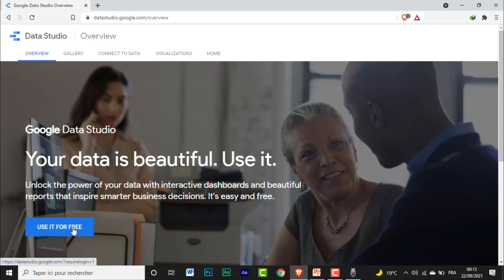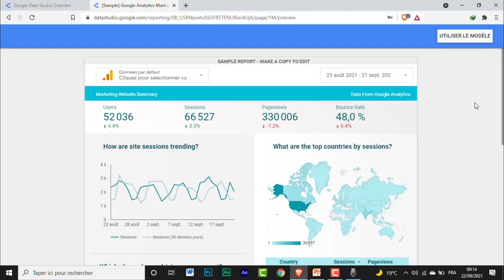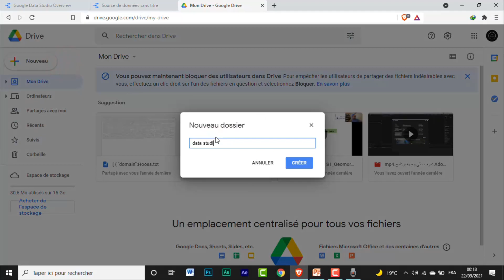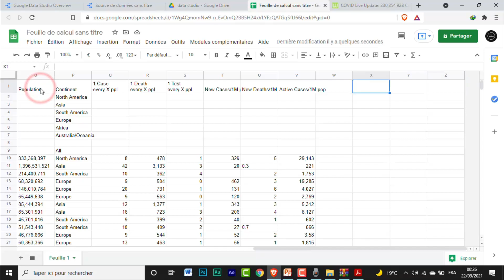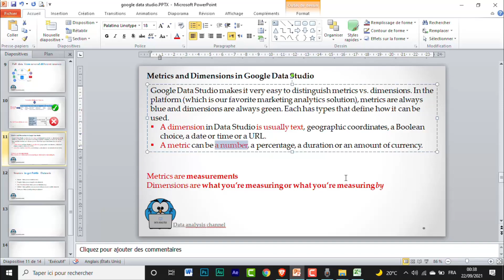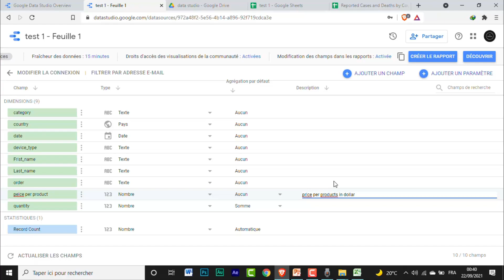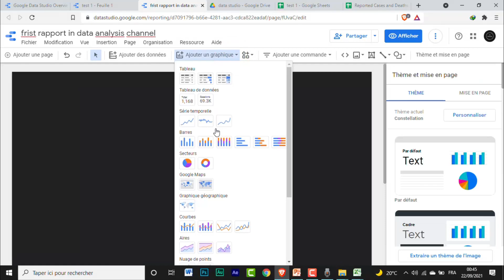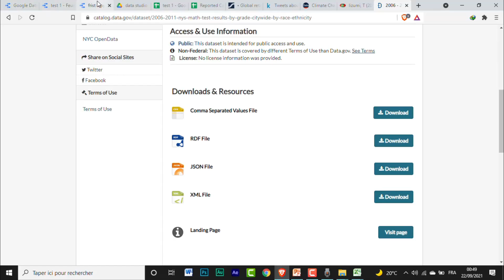مبادئ واساسيات جوجل داتا استوديو لتحليل البيانات - دورة تحليل البيانات باستخدام google data studio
في هذا الفيديو الاساسي من الدورة التدريبية للمبتدئين لتحليل البيانات باستخذام جوجل داتا استوديو سنتعرف على اهم الاساسيات التي تهم انشاء التقارير التفاعلية
دورة جوجل استوديو لتحليل البيانات اهم مبادئ واساسيات جوجل داتا استوديو لتحليل البيانات
تعرف من خلال هذا الفيديو عن مبادئ واساسيات جوجل داتا استوديو لتحليل البيانات
كيفية الدخول الى جوجل داتا استوديو ثم ما هي الامور الاساسية التي يجب الانتباه اليها قبل انشاء التقارير التفاعلية